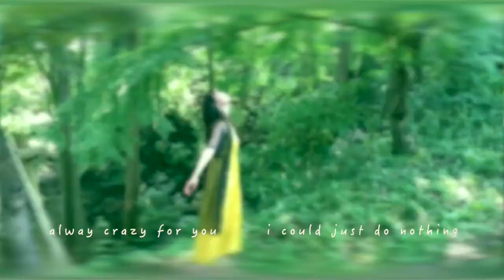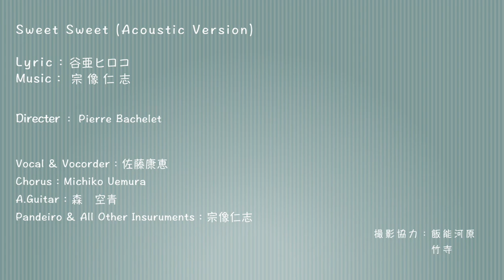佐藤康恵「Sweet Sweet (Acoustic Version)」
こんにちは！佐藤康恵です！
私の地元の竹寺や飯能河原で撮影しました！
たくさん聴いてくれたら嬉しいです😊💖

◆MV制作：Pierre Bachelet

佐藤康恵　配信リリース楽曲「Sunshine Hours」はコチラのリンク集からどうぞ🔽

佐藤康恵　配信リリース楽曲「Sweet Sweet」はコチラのリンク集からどうぞ🔽

佐藤康恵のYouTube/MUSICチャンネル